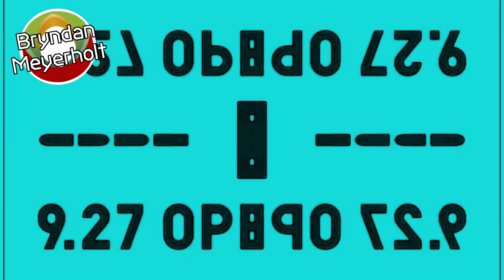Klasky Uniqlo Csupo Effects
Yeah, I just noticed that i forgot the fade at the beginning for the watermark. Oh well.